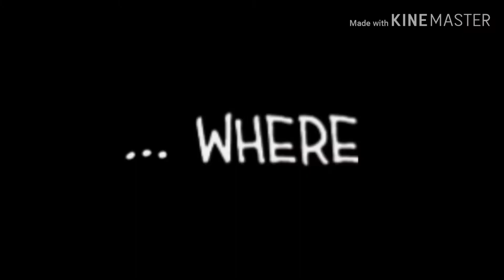PATHS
Shitty video I made while bored